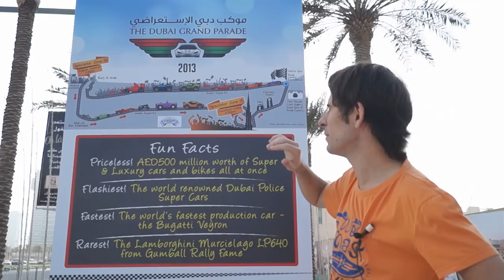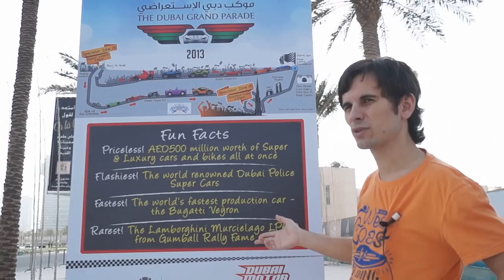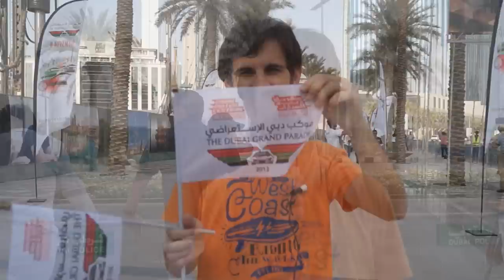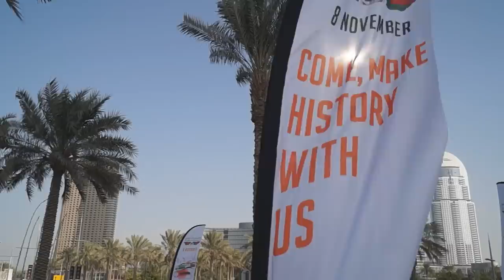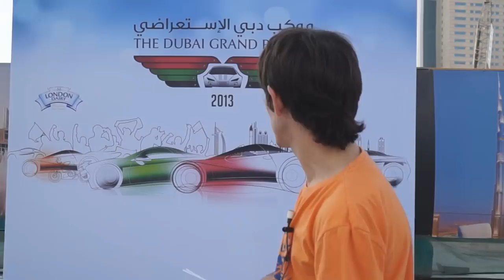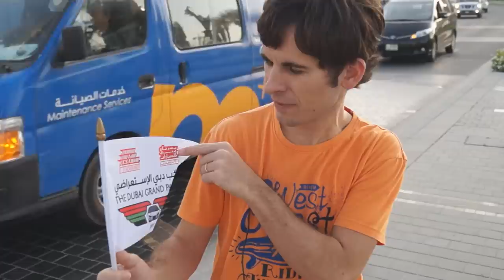Автошоу Дубаи - самые крутые тачки планеты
Авто шоу в Дубае - Дубай Гранд Парад. Выставка и шоу крутых машин в Дубае
Dubai Grand Parade 2013 - Dubai Cars Show